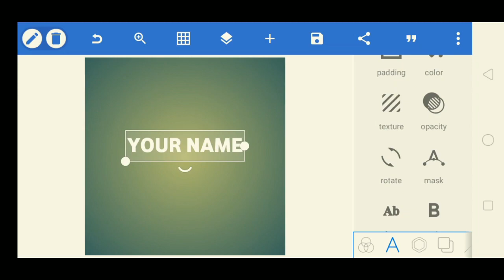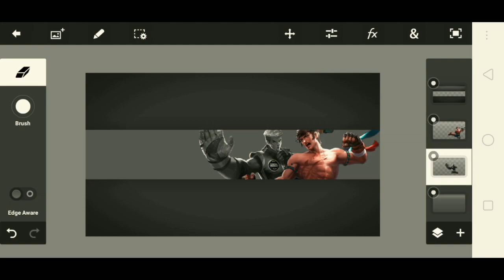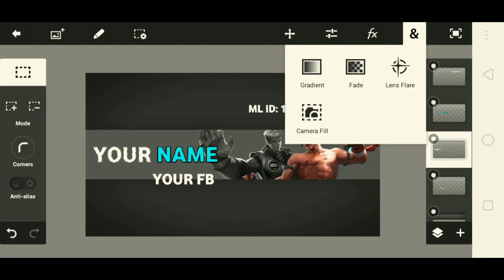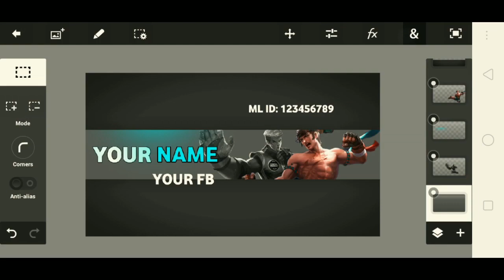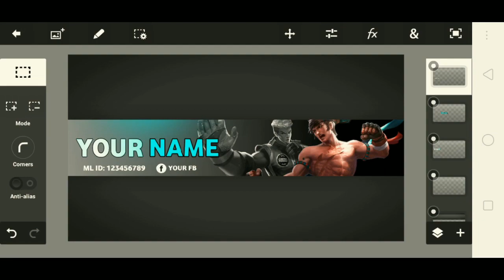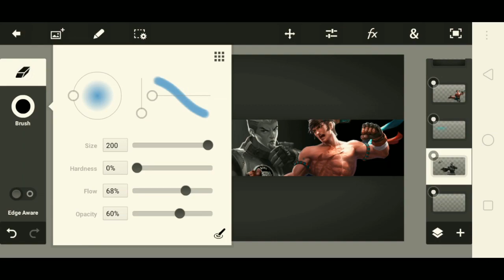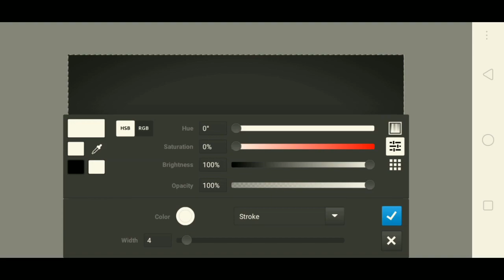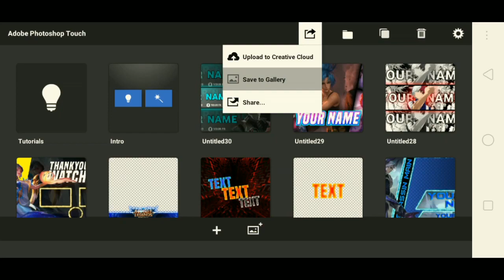MOBILE LEGENDS BANNER TUTORIAL | How to make a Cool Banner | Chou Banner Tutorial | JOHNLENBERT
Download the PNG Hero and skin Here!!